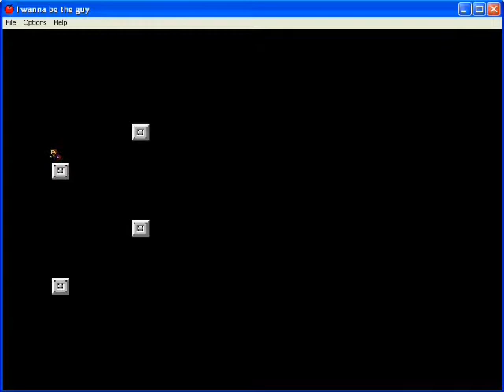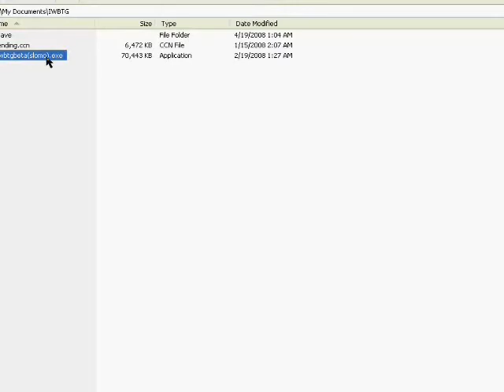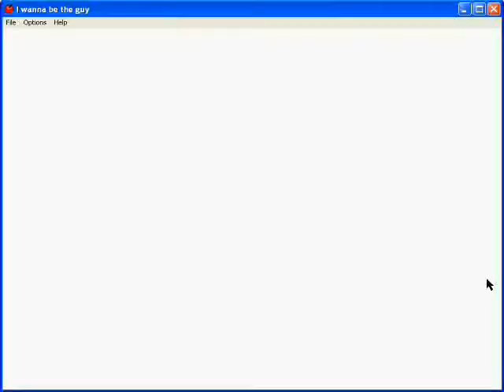I Wanna Be The Guy semi-speedrun (part 5 of 6)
For the full description of this run, look at part 1. But here's the songs from this segment:

EVO The Search For Eden - Final Boss (I kinda made up parts of it at the end)
Sonic 2 - Metropolis Zone